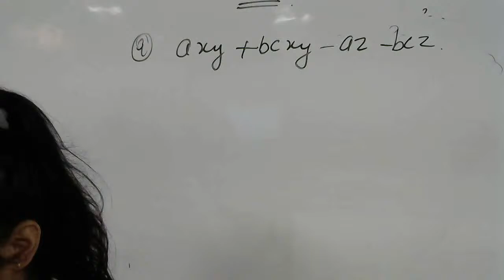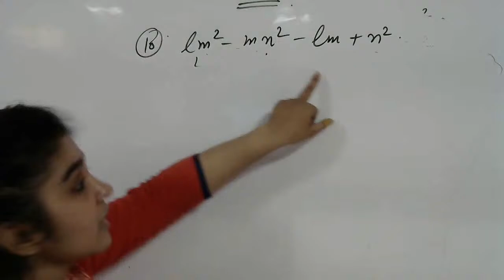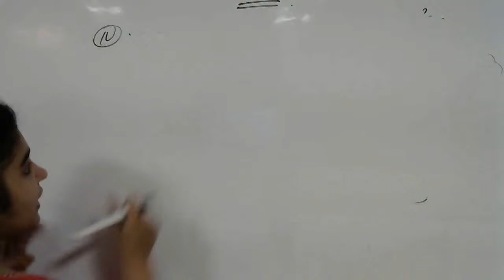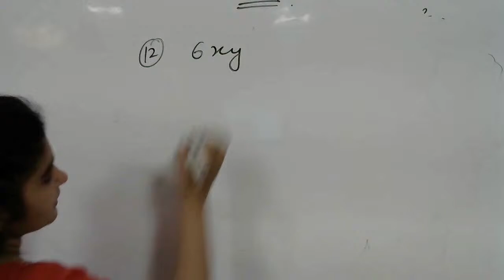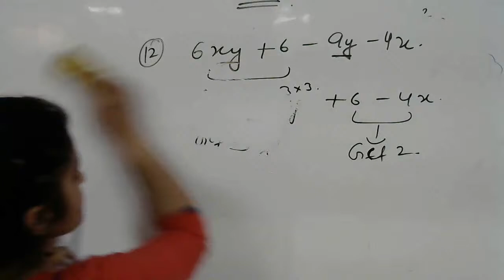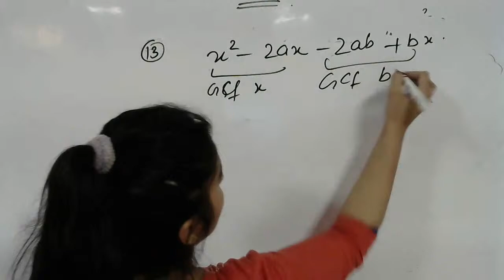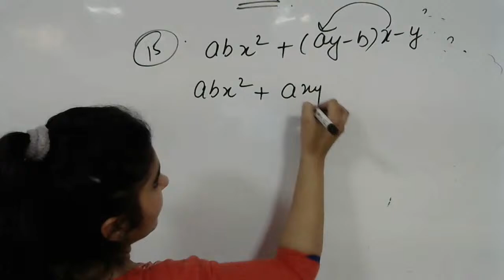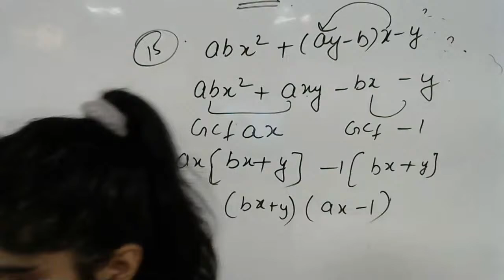factorisation (c;ass 8th)